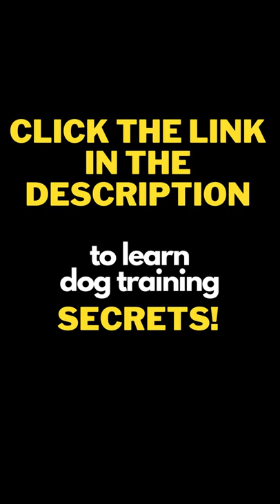Happy Dog | Funny Golden Retriever Plays in Sand 🤣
Here you will find the FUNNIEST & CUTEST dog videos on the internet!

✅ Interested in learning dog training ESSENTIALS you never knew existed?

🦴 Tasty dog treats recommended by dog veterinarians - fights plaque AND freshens breath!

✅ Want to turn your dog into a GENIUS and show them off to your friends?

🦴 Completely potty train your puppy in LESS than 7 days!